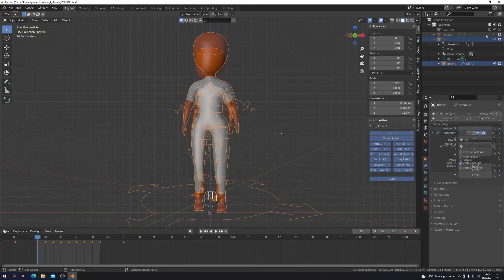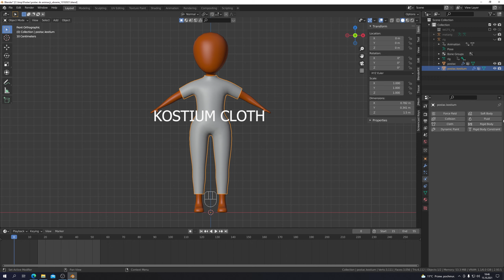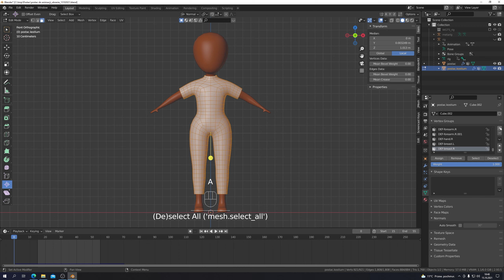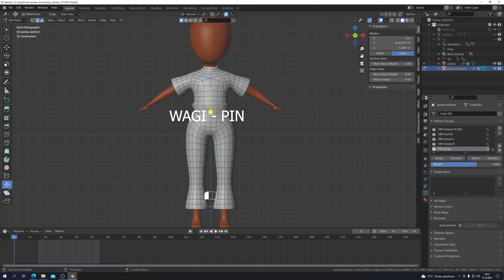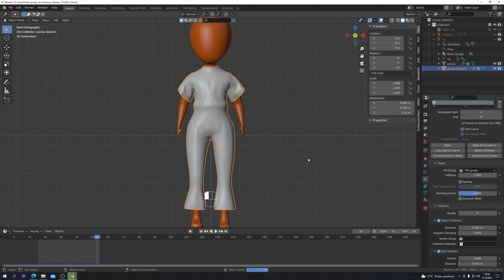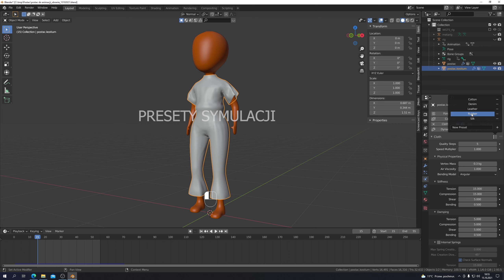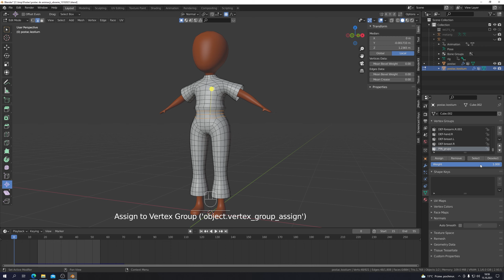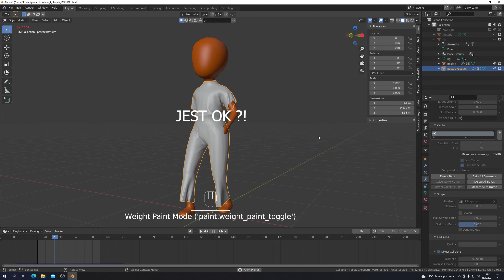CLOTH SIMULATION OGARNIJ BLENDER PORADNIK PL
Witam. Dziś przedstawię, jak symulować zachowanie ubrania na animowanej postaci w Blenderze. Wszystko pokazuję w tempie 1:1. Poradnik ilustrowany napisami. Poniżej rozdziały. Zapraszam na film.

00:00 Tytuł, Intro;
00:26 Animowana Postać;
00:39 Ubranie Postaci;
01:05 Separacja - Nowy obiekt;
01:46 Kostium Edycja;
02:47 Postać - Kolizja - Modyfikator;
03:02 Postać - Kolizja - Ustawienia;
03:27 Kostium - Cloth;
03:42 Kolizja i Auto Kolizja - Ustawienia;
04:15 Cache - Ustawienia;
04:35 Bake - Simulation;
04:58 Kostium - PIN Grupa;
06:14 Kostium - Edycja;
08:19 Wagi - PIN Grupa;
09:02 Shape - PIN Grupa;
09:21 Bake Simulation;
09:47 Kostium =- Modyfikatory;
11:56 Presety Symulacji;
13:04 Symulacje - Ustawienia;
19:06 Jest OK ?!
19:47 Prezentacja końcowa.